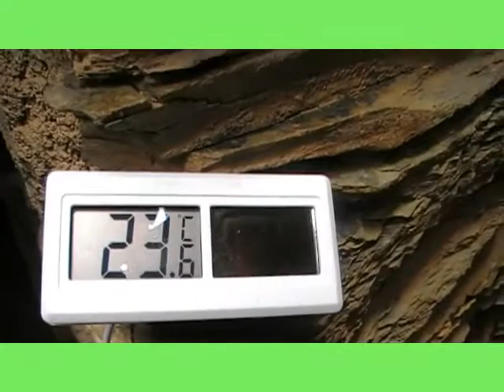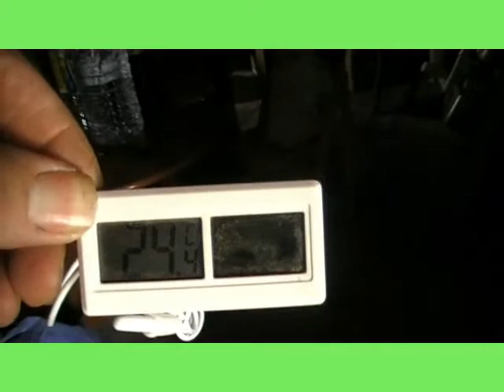#10 Tons of Stones, and even the kitchen sink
Lots of stones to move, holes to fix, and Lisbon to visit